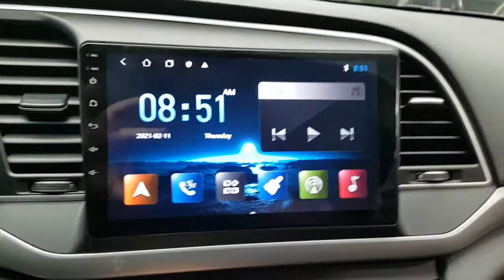2018 AVANTE JU583928